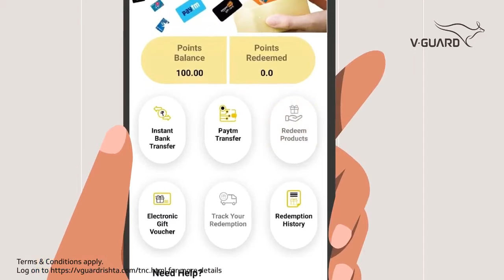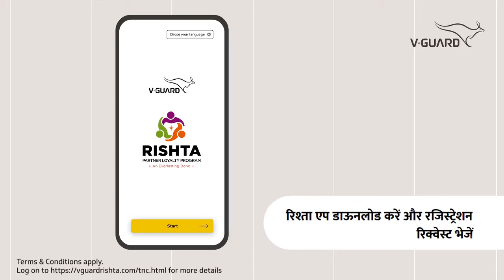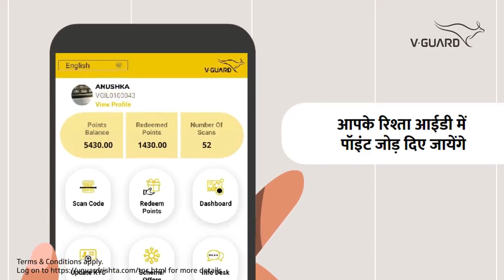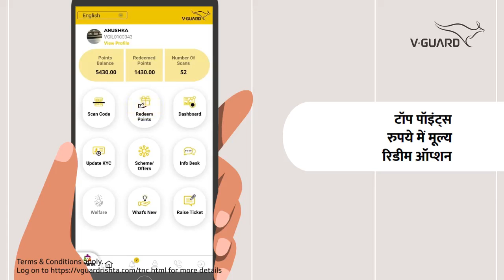V Gured Compny Rista app for electricians for Insorance for his any condition for any electricians .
Electricians for specials

Rista app for add ur information for name ,D.O.B.,Photo,Ac Number for Registration V Gured

V-Gured Product

1.Moter & Submersible Moter

2.Room Heater

3.water heater rod (immersion water heater)

4.Storage water Geyser
5.Geyser Gas

6.Celling Fan

7.Wall fan

8.padensal fan,Table fan

9.Selfi fan

10.wire for house wiring & other

11.V Gured mcb & Ass.

12. V Gured switch’s and accessories

13.V Gured stabilizers

14.Exhaust fan

15.Selfee multipurpose table fan

16.all switches

All best of all electrical brands

Real best qualities

Long life v gured

Super “””V Gured”””